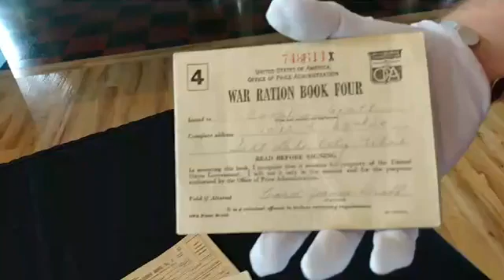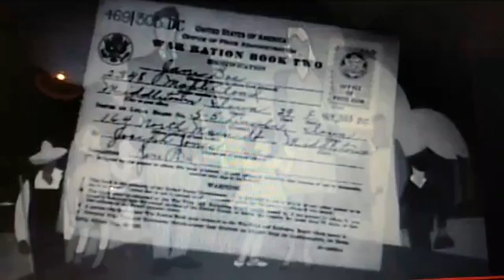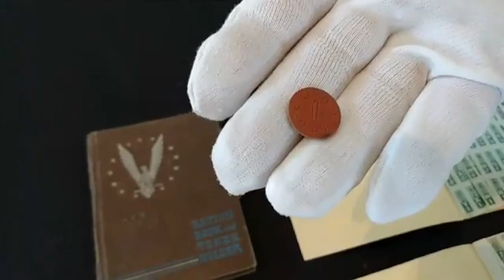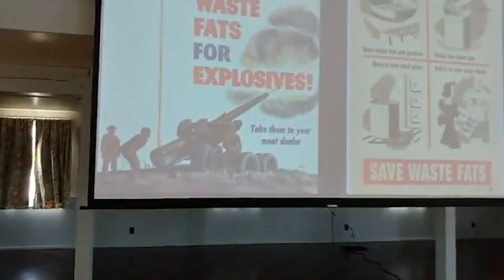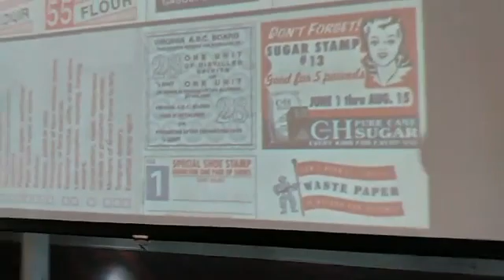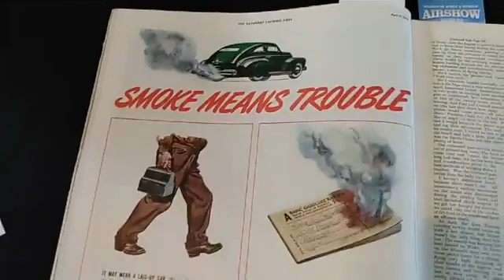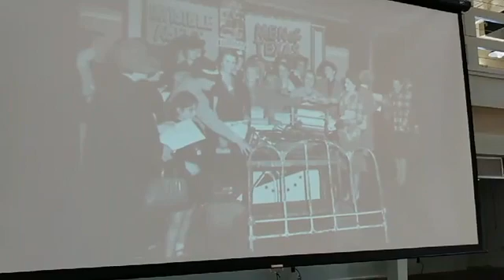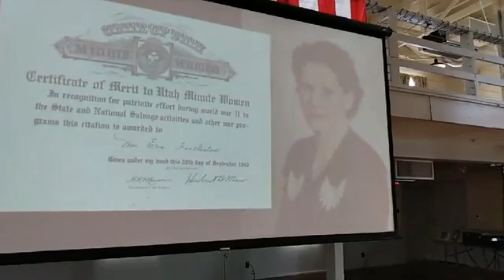Historic Wendover Airfield Live - Rationing in World War II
Recent events have brought rationing into the minds of many people globally. Tune in to learn how the rationing efforts on the home front in World War II helped ensure that our fighting forces were well supplied and that there was enough to go around for civilians also.

for more information on the base, upcoming events, and to view our online store!

For more information about some of these topics we recommend you check out these links:

Make It Do – Rationing of Butter, Fats & Oils in World War II, Sarah Sundin

Wooden Tires Bring New Meaning to Term “Burnout”, Ben Wojdyla